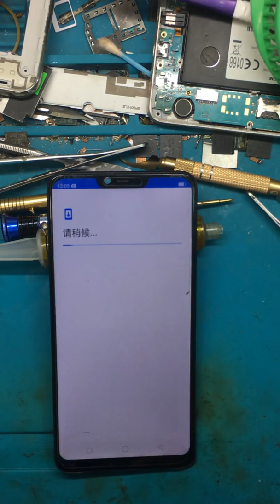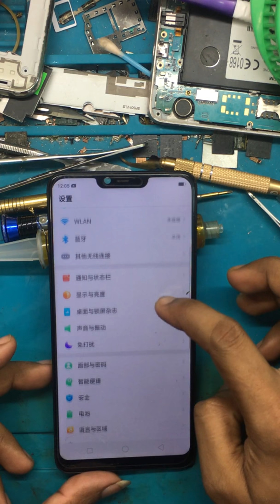Oppo a3s unlock করতে গিয়ে যারা এই সেট dead করে ফেলেছেন তাদের জন্য সমাধান